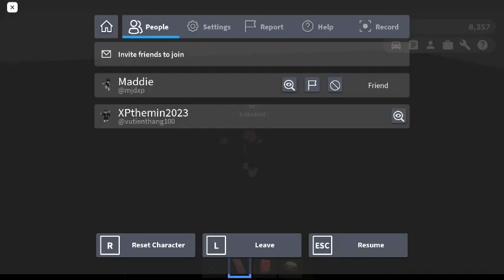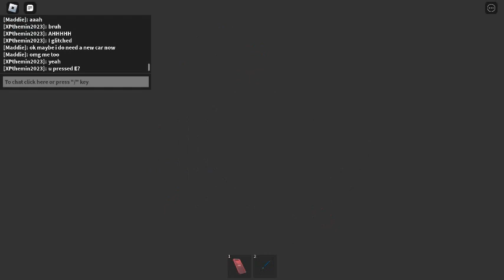XP and Maddie Plays Greenvile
this is 2nd video on the PC
also I cant use roblox on my PC anymore.